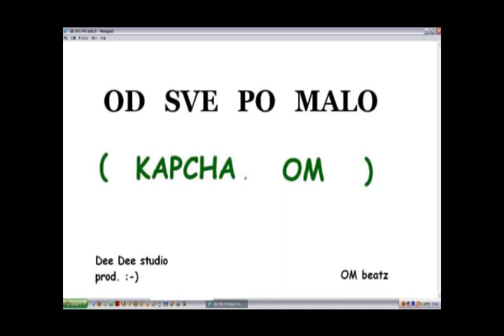Kapcha &OM(One Music) - Dobar dan (Od sve po malo) 2011